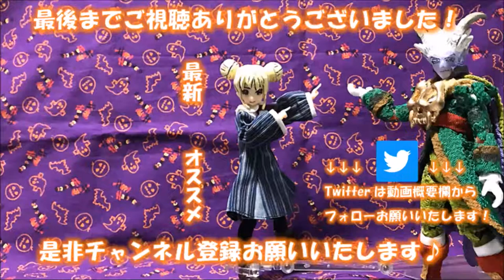【りんとの小噺】過去からの使者PCおじさん【Vカツ】